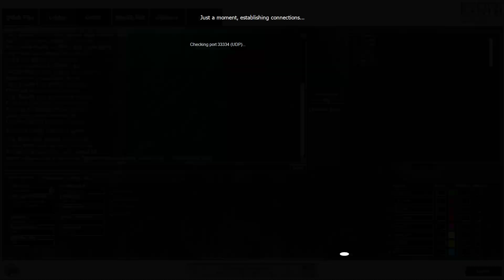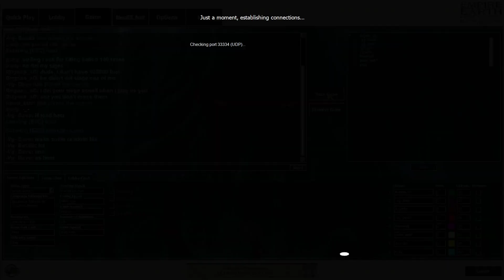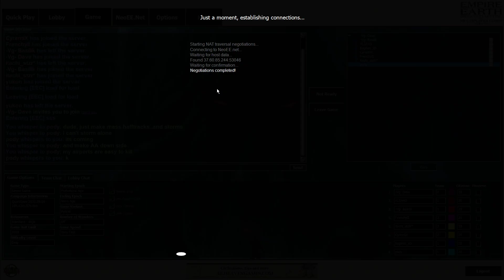Empire Earth | Islands | &pody vs Dave&FrenchyII | Lagfest